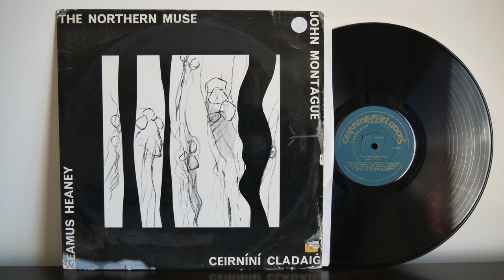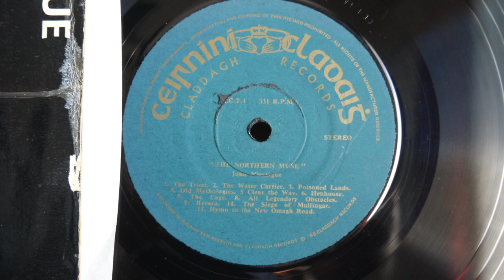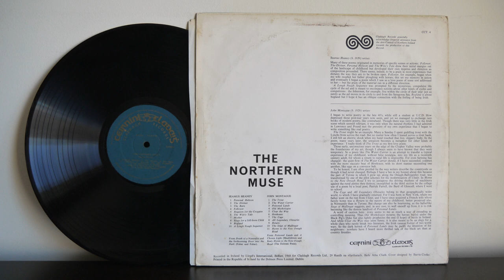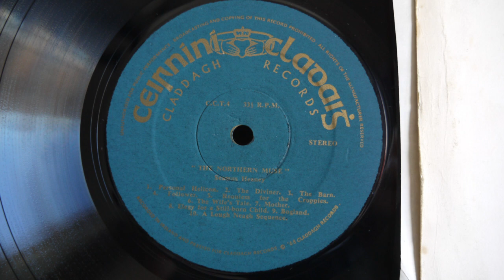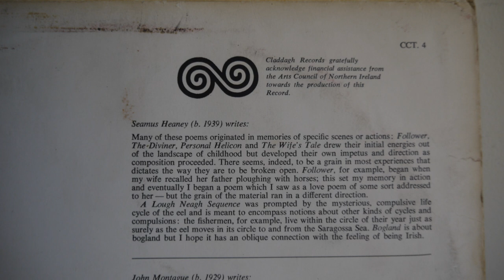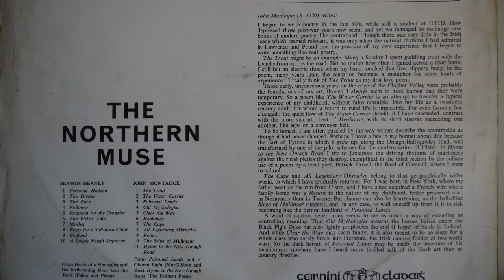The Northern Muse - Seamus Heaney and John Montague Ceirnini (1968) - Cladaig Claddagh Records